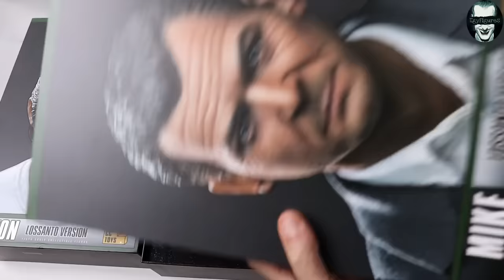CC Toys GTA V Characters Michael/Trevor/Franklin 1/6 Scale Action Figures Unboxing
@EgyFigures CC Toys GTA V ( Grand Theft Auto) Characters Michael, Trevor, Franklin 1/6 Scale Action Figures Full Unboxing Review
CCTOYS Gta 5
gta online
PlayStation plus
gta trailer
Mike
Frank
trevon
Sixth scale
hot toys collectibles
hottoys collectible
Grand Theft Auto
PlayStation
games
toys
ps4
ps5
pc
review
gta 6
grand theft auto
PlayStation 5
gta 6
gta vi
gta iv